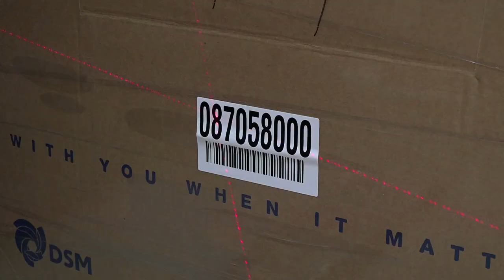Trailer 'Wat maakt Venlo...'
Vanaf maandag 4 november zendt Omroep Venlo zes weken lang het nieuwe programma ‘Wat maakt Venlo…’ uit. Dit programma laat zien dat het landschap van bedrijven en organisaties in Venlo vele parels herbergt. De kijker wordt met deze tv -serie in boeiende en open gesprekken meegenomen naar waar in de toekomst nog meer kansen liggen voor deze bedrijven en organisaties. Ondernemers, politici, onderwijzers en studerende jongeren gaan hierover in gesprek met presentator Frans Pollux in een unieke TV-setting in Villa Flora.

Het programma is een samenwerking tussen Omroep Venlo, Fontys International Business School, Rabobank Venlo e.o., Ondernemend Venlo en de Gemeente Venlo.